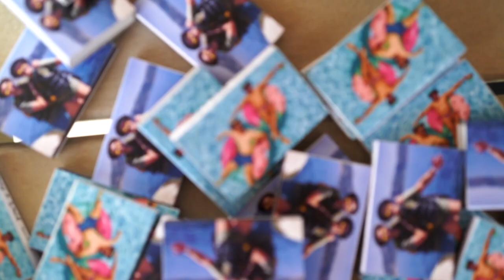Casey & David Wedding Teaser - Della Terra Mountain Chateau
June summer wedding of Casey & David in Estes, Colorado including a second line celebration, ice cream making, an aspen planting during ceremony and lots of love!